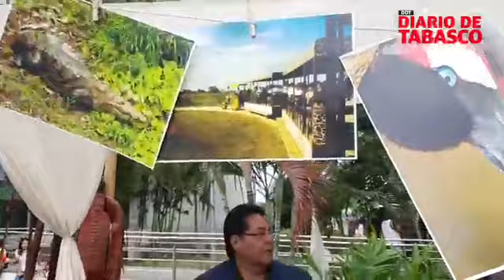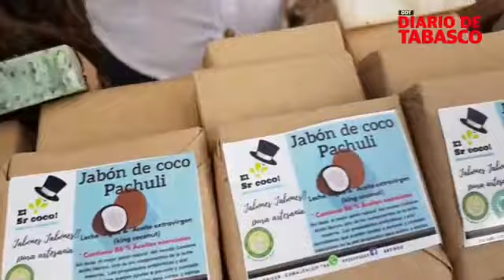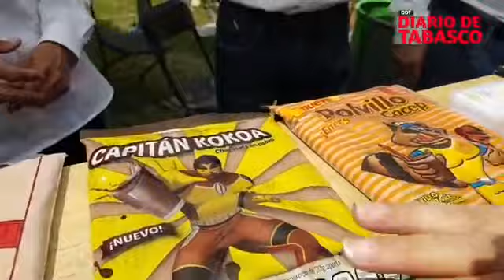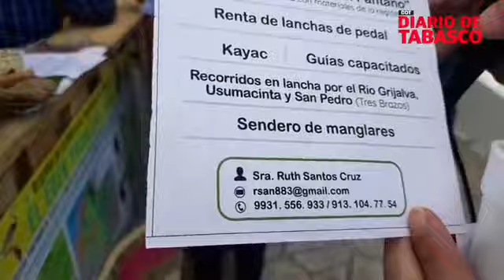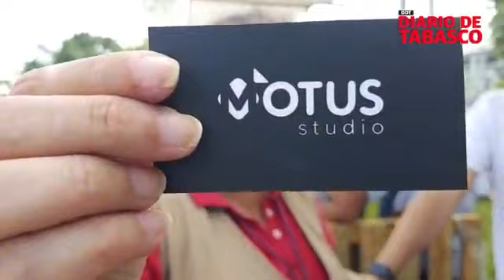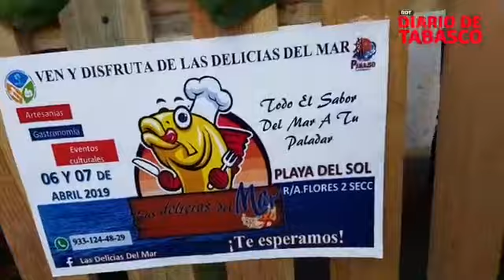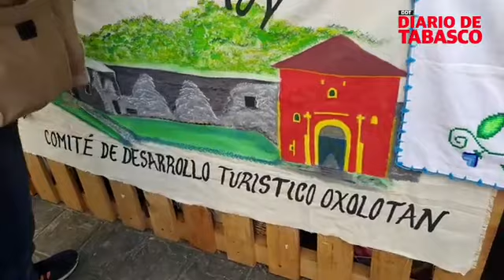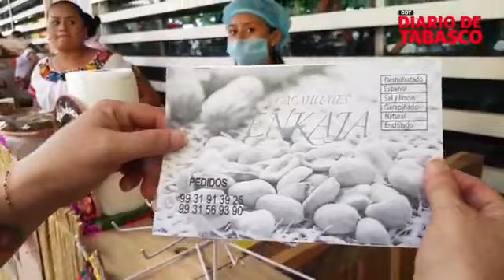La Independiente visita el Tianguis Turístico Olmeca Maya que está ubicado en la Zona Cicom